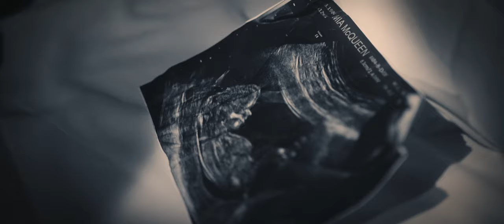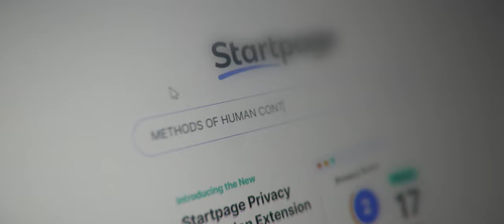ESA - One Missed Call (Official Video)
Official Video for 'One Missed Call'.

Music and Lyrics by Jamie Blacker (ESA)

Written, Produced, Directed and Edited by Jamie Blacker on behalf of Jamie Blacker Creative
Cinematography and Grading by Myles Fearnley
Asst Director and Editor: Myles Fearnley
Asst Writer: Konstantina Buhalis
MUA: Andreea Calin
Original Telephone Sample by Konstantina Buhalis

Mia McQueen: Scarlett Archer
Parasite: Scarlett Archer

Clubbers:
Jordan Fletcher, Sarah Newman, Atlanta Rayne O'Sullivan Kowsor, David Cockerham

Michael: Scott Fox

Lyrics:

This is a message to remind you who you are
Keep those eyes pressed down and I promise, we’ll achieve what I need
This is a message to stop you from getting far
Because no-one knows what I know and you’ll never be a star

Listen to the black
Listen to the voice drenched in truth that will stab you in the back.

Stay tired with me
Stay tied to the black
Stay tired and don’t move.
No-one will ever know what you lack

What hurts you...the most?

Kirklees Council

ESA appears courtesy of Negative Gain Productions